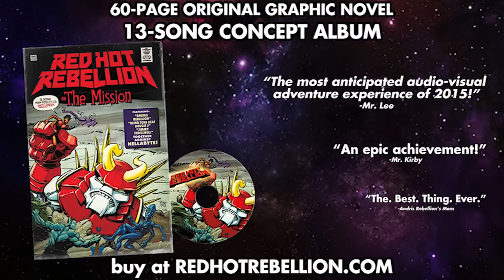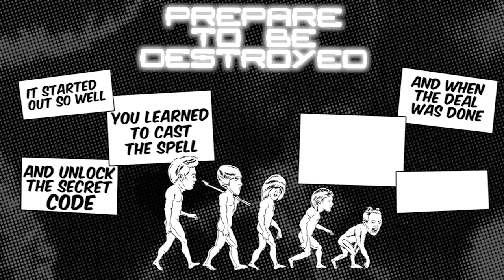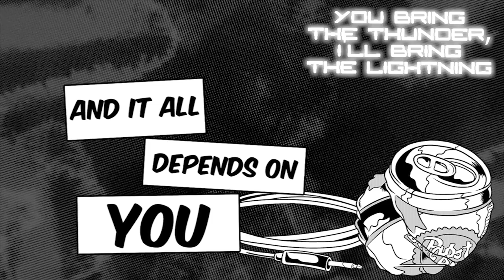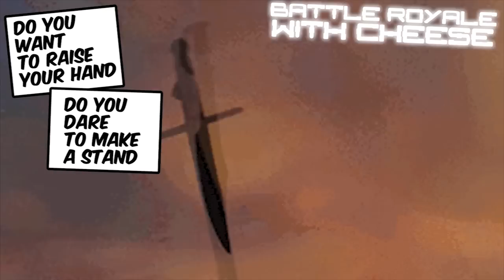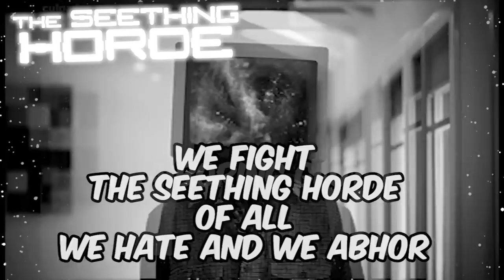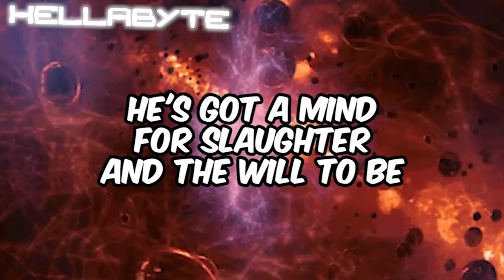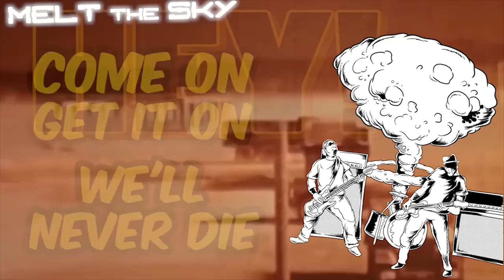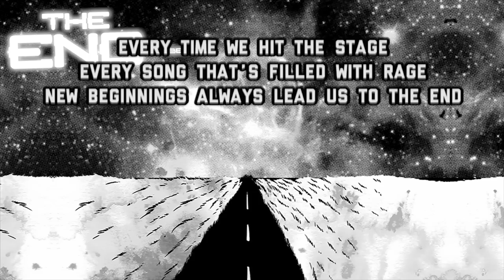Red Hot Rebellion - 'The Mission' A BlankTV World Premiere Lyric Video Album Stream!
- Red Hot Rebellion - 'The Mission' - Like this video? Come see thousands more at the Net's largest, uncensored, completely d.i.y. music video site, BlankTV.com! We've got News, Games, Contests and the stuff that we can't show on YouTube!

Red Hot Rebellion - 'The Mission' Solid Arts and Science - A BlankTV World Premiere Lyric Video Album Stream!

Artist city, country: Dayton, Ohio, U.S.A.

Artist Biography: They don't take it easy. They don't take it too seriously. And they sure as hell aren't taking it one day at a time. Dayton, Ohio's Red Hot Rebellion have been trailblazing their kerosene-soaked, hard-hitting party soundtrack since 2010 and they honestly couldn't give a rat's ass whether you think it's punk-ish metal or metal-ish punk, as long as you're ready to put on your 64-hole dancing boots and kick holes in the walls of whatever venue they deign to destroy in your town. Red Hot Rebellion brings a noise that's as equally indebted to the Ramones and the Dwarves as it is to anarchic 80s metal acts like Motorhead and M.O.D. Up until now Red Hot Rebellion has been lurking underground like the dudes from C.H.U.D. Now the manhole covers are coming off and the party is spilling out into the streets. You've been warned.

About The Video: Red Hot Rebellion's new album, The Mission, is a concept album about a band of intergalactic heroes sent to Earth to save the world with the power of Rock n' Roll.
The album comes with a 60-page full color comic book.
To add to the awesomeness, they've created 13 lyric videos using art from the comic, live footage of the band, and the Internet's favorite currency: animated GIFs.

Floods, famine, pestilence, cyber-terrorism. It's all small potatoes when you compare it to The Mission, the new high-concept , low-art, rock and @$#*ing roll album and accompanying comic book from Dayton, OH, soul destroyers Red Hot Rebellion. With cover art from industry legend Rus Wooton and a story by RHR bassist Jim Tramontana, The Mission fuses together visual and aural styles based on irreverence, imagination and fun. Cool kids, move along, I think there's a new emo revival band streaming at Pitchfork.